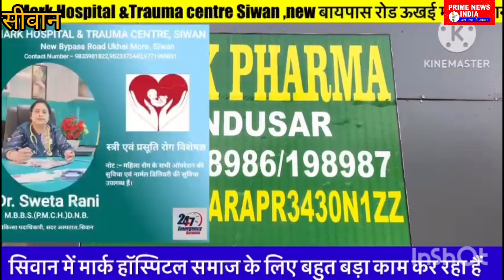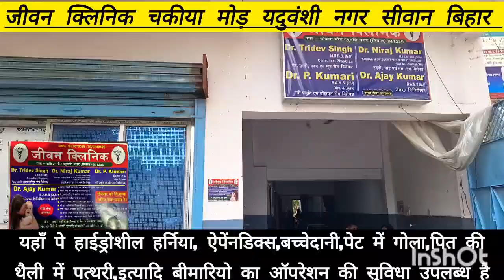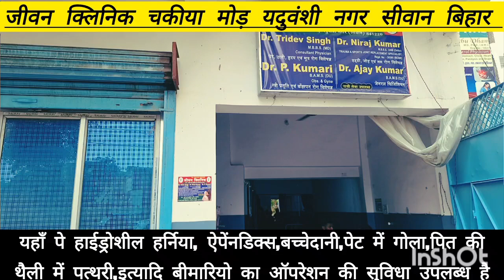भोला प्रसाद के भाइयों ने दिया बड़ा ब्यांन जमीन हमलोगों का हैं उनका नहीं हैं